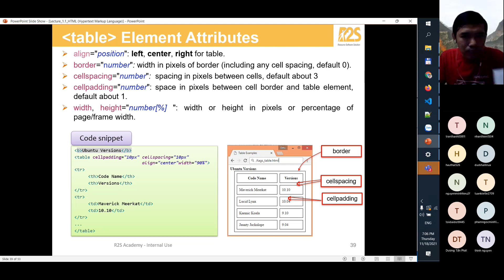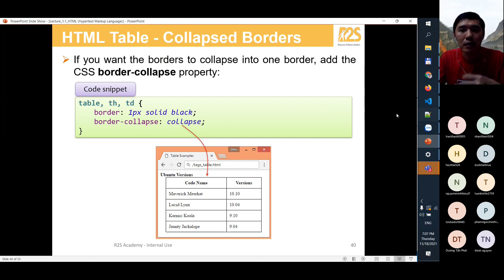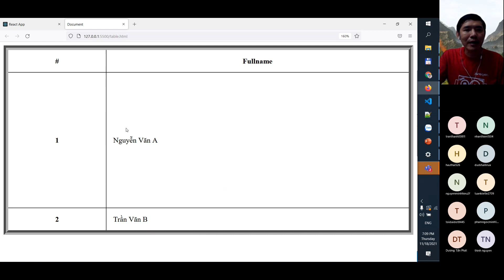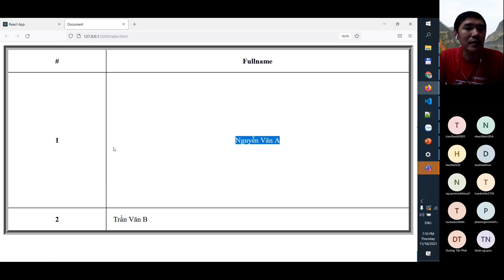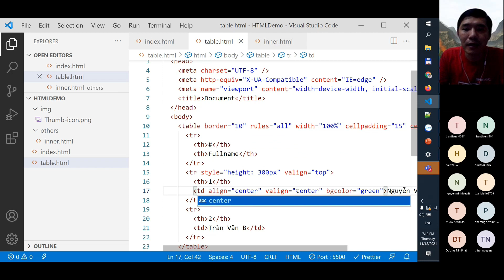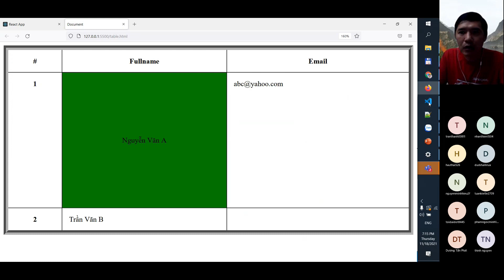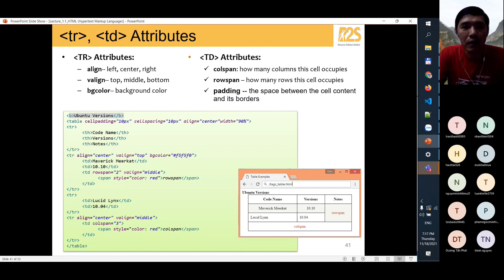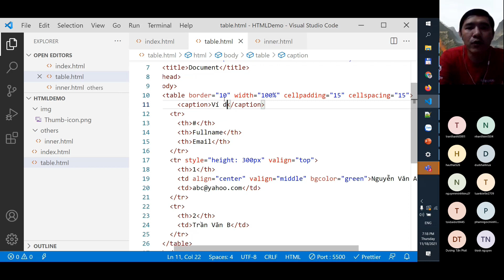Front-end Essential || Tập 9: Using Table (part 2)